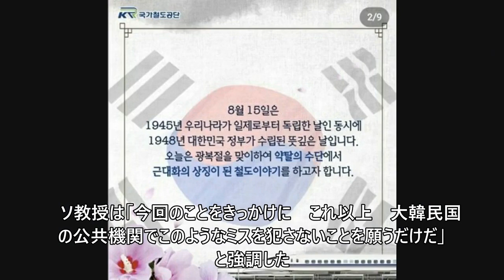韓国の国家鉄道公団、8．15光復節特集コンテンツに日本の新幹線の画像を使用で物議…大学教授が批判「業者を言い訳にするべきでない」 (8/18)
韓国の国家鉄道公団、8.15光復節特集コンテンツに日本の新幹線の画像を使用で物議…大学教授が批判「業者を言い訳にするべきでない」